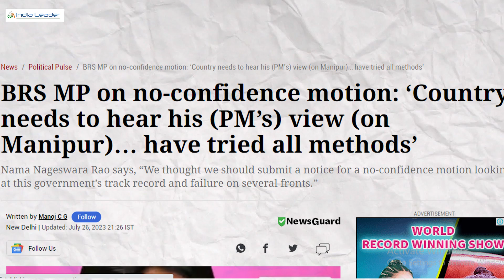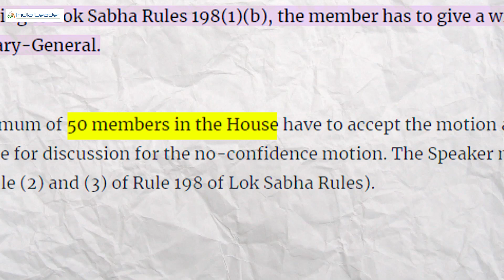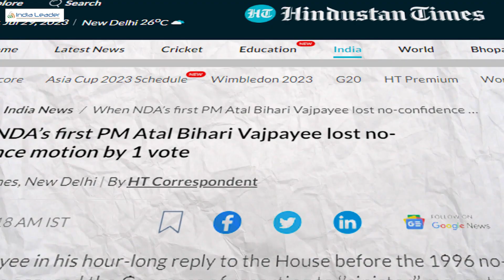No Confidence Motion In Lok Sabha Against Narendra Modi BJP Government | NDA vs INDIA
In spite of Bhartiya Janta Party alone having the majority in Lok Sabha opposition alliance INDIA have dared to bring in No Confidence Motion against BJP led National Democratic Alliance Government in Lok Sabha. But what opposition will achieve out of this motion when they clearly know that they will not be able to destabilize the government. Let us find out.